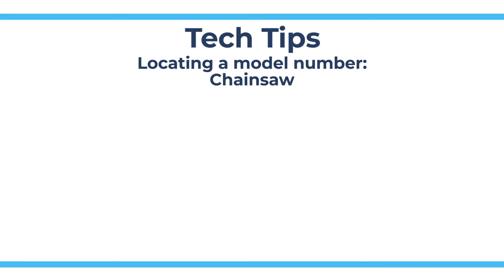How to Find the Model Number on a Chainsaw - Tech Tips from Repair Clinic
This video provides quick identification of where the model number is located on most chainsaws. Part testing, repair procedures, and replacement parts are not designed to work on all models. The model number is an essential tool in finding the most accurate help and parts for your particular model.